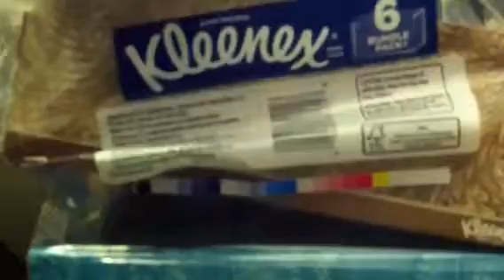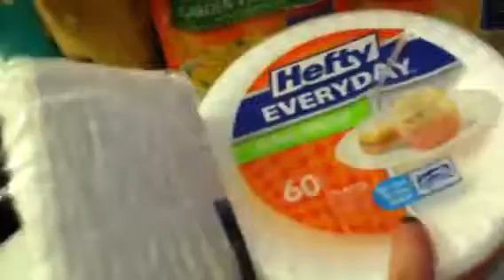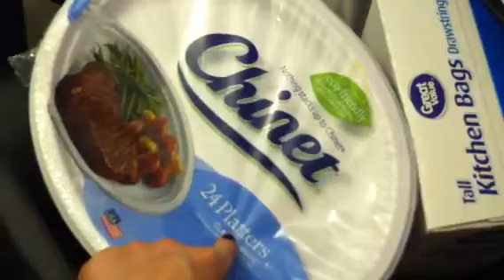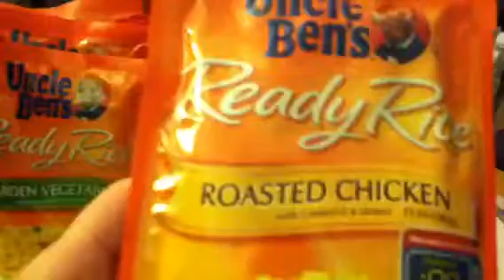Huge midnight Walmart haul